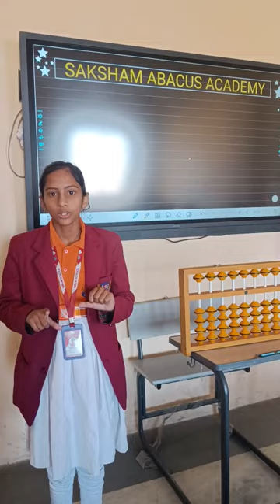Abacus Classes Saksham Abacus Academy